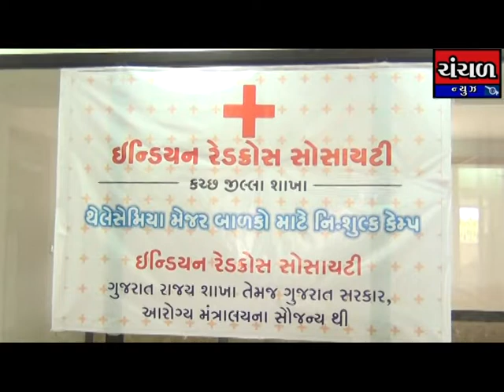ભુજ ખાતે ઇન્ડિયન રેડક્રોસ સોસાયટીના ઉપક્રમે થેલેસેમિયા મેજર બાળકો માટે નિઃશુલ્ક કેમ્પ યોજાયો